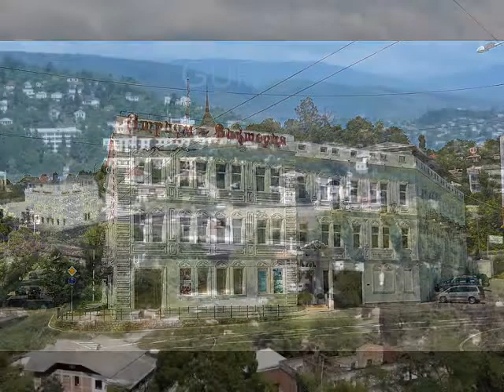Думы о Сухуми_Sukhumi ot GUR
Небольшой клип о Родном Сухуми